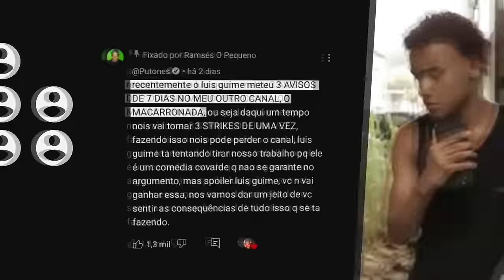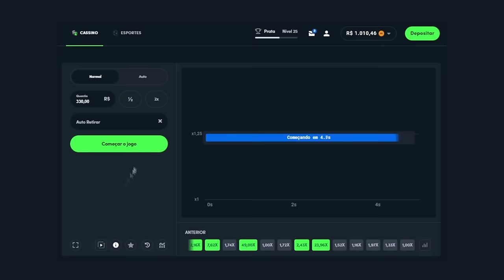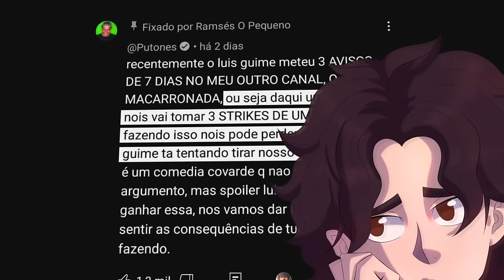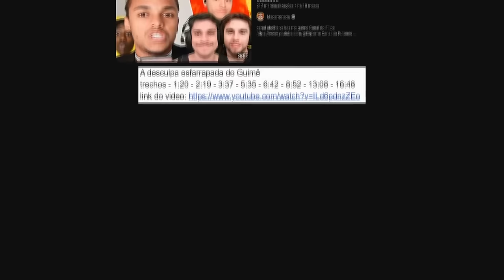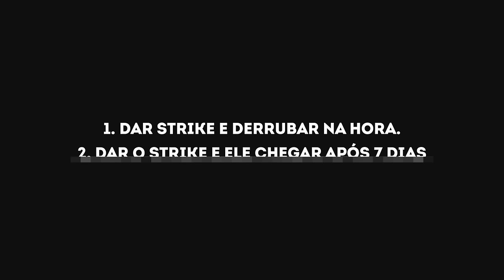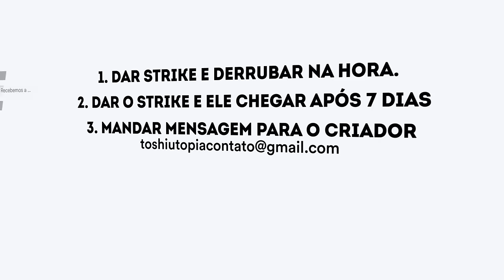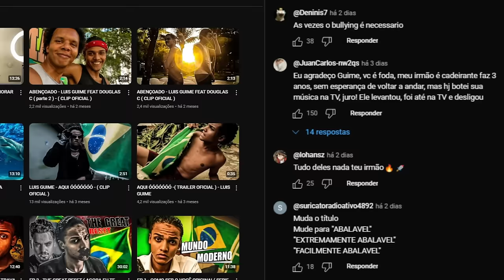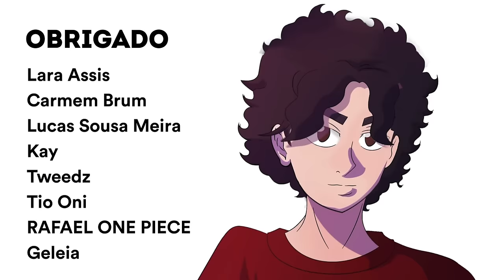O JÊNIO CHAMADO "EX AMIGO DO ABELHA"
O JENIO CHAMADO "EX AMIGO DO ABELHA"
Só para maiores de idade, com MUITA responsabilidade, não é dinheiro fácil, se liga!

quem comentar que JÊNIO é com G vai ser banido, ok?

Esse vídeo é sobre o Luis Guime, ele está tentando dar strike em vários canais, como por exemplo do ramsés o pequeno, putones, serginho faoth e vários outros canais de opinião.

🎨 Desenhista: @eduardo.nicoleti